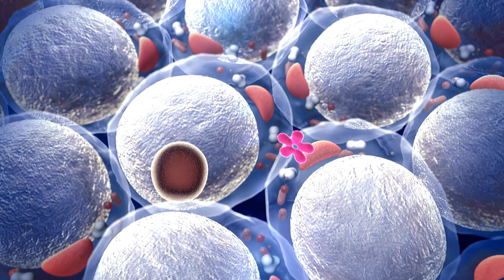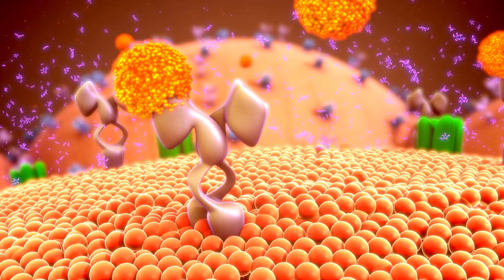আপনার শরীরে বিভিন্ন ধরণের ইনসুলিন কীভাবে কাজ করে!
ডায়াবেটিস_ইনসুলিন ইনসুলিন আপনি কি ভাবছেন যে ডায়াবেটিসের চিকিত্সার জন্য ইনসুলিন কীভাবে কাজ করে? আচ্ছা, আমি আপনাকে বলি, ইনসুলিন বিভিন্ন ধরণের আসে যা শরীরে কত দ্রুত এবং কতক্ষণ কাজ করে তার মধ্যে পরিবর্তিত হয়। টাইপ 1 ডায়াবেটিসে আক্রান্ত ব্যক্তিরা সাধারণত ইনসুলিনের সংমিশ্রণ গ্রহণ করেন, অন্যদিকে টাইপ 2 ডায়াবেটিসে আক্রান্ত কিছু লোকেরও ইনসুলিনের প্রয়োজন হতে পারে। এখন, আসুন বিভিন্ন ধরণের ইনসুলিন সম্পর্কে কথা বলি। দ্রুত-অভিনয়কারী ইনসুলিন মাত্র 15 মিনিটের মধ্যে কাজ শুরু করে, 1 ঘন্টার মধ্যে শীর্ষে পৌঁছায় এবং 2-4 ঘন্টা স্থায়ী হয়। এটি খাবারের আগে নেওয়া হয় এবং প্রায়শই দীর্ঘ-অভিনয়কারী ইনসুলিনের সাথে ব্যবহৃত হয়। ইনহেলড র্যাপিড-অ্যাক্টিং ইনসুলিন আরও দ্রুত কাজ করে, 10-15 মিনিটের মধ্যে শুরু হয়, 30 মিনিটের মধ্যে শীর্ষে পৌঁছায় এবং 3 ঘন্টা স্থায়ী হয়। এটি খাবারের আগেও নেওয়া হয় এবং প্রায়শই ইনজেকশনযোগ্য দীর্ঘ-অভিনয়ইনসুলিনের সাথে ব্যবহৃত হয়। নিয়মিত ইনসুলিন 30 মিনিটের মধ্যে কাজ শুরু করে, 2-3 ঘন্টার মধ্যে শীর্ষে পৌঁছায় এবং 3-6 ঘন্টা স্থায়ী হয়। এটি খাওয়ার 30-60 মিনিট আগে নেওয়া হয়। ইন্টারমিডিয়েট-অ্যাক্টিং ইনসুলিন 2-4 ঘন্টার মধ্যে কাজ শুরু করে, 4-12 ঘন্টার মধ্যে শীর্ষে ওঠে এবং 12-18 ঘন্টা স্থায়ী হয়। এটি আধা দিন বা রাতারাতি ইনসুলিনের প্রয়োজনীয়তা কভার করে এবং প্রায়শই অন্যান্য ইনসুলিনের সাথে ব্যবহৃত হয়। দীর্ঘ-অভিনয়ইনসুলিন 24 ঘন্টা অবধি স্থায়ী হয়, প্রায় পুরো দিনের জন্য ইনসুলিনের প্রয়োজনীয়তা কভার করে এবং প্রায়শই প্রয়োজনের সময় দ্রুত বা স্বল্প-অভিনয়ের ইনসুলিনের সাথে ব্যবহৃত হয়। আল্ট্রা-লং অ্যাক্টিং ইনসুলিন 36 ঘন্টা বা তার বেশি সময় ধরে স্থায়ী হয়, দীর্ঘ সময়ের জন্য স্থিতিশীল ইনসুলিন সরবরাহ করে এবং 6 ঘন্টা শুরু হয়। পরিশেষে, প্রিমিক্সড ইনসুলিন রয়েছে যা 10 থেকে 16 ঘন্টা সময়কালের জন্য মধ্যবর্তী এবং স্বল্প-অভিনয়ের ইনসুলিনকে একত্রিত করে, 5 থেকে 60 মিনিটের সূচনা এবং বিভিন্ন পিক টাইম সহ। এটি সকালের নাস্তা এবং রাতের খাবারের 10 থেকে 30 মিনিট আগে নেওয়া হয়। সুতরাং, এখন আপনি বিভিন্ন ধরণের ইনসুলিন এবং তারা কীভাবে শরীরে কাজ করে তা জানেন। সর্বদা আপনার ইনসুলিনের সাথে আসা ডোজিং তথ্য পরীক্ষা করতে ভুলবেন না এবং আপনার ডাক্তারের নির্দেশাবলী সাবধানে অনুসরণ করুন। সূত্র